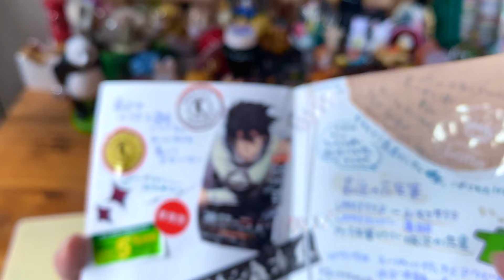2023/10/1📽️ペントノートさんのヨノモリサクラ🌸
2023年の蔵出し動画です🙌
やっと動画にできた〜🥺